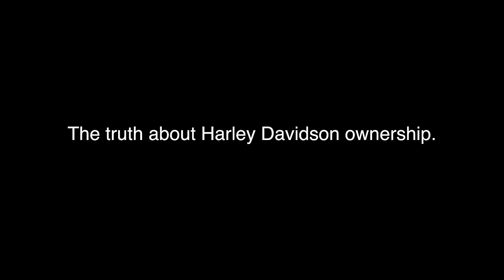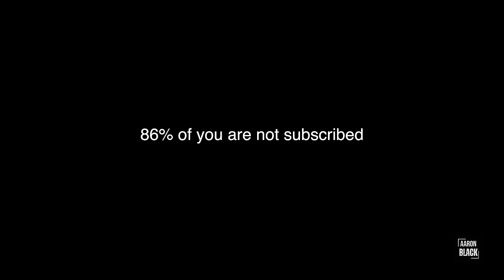The sad truth of owning an M8 Harley Davidson | Or one that's acting like mine.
Regular viewers of my channel will know just how much I love my Harley Davidson Sport Glide... it's just a shame this love is not reciprocated fully. Watch for an honest opinion of how my first proper Harley ownership is turning into quite a sour story (for now)

The love for the bike is still with me, it just should be better than what I'm experiencing and I can't stay quiet on this anymore!

Shot using my new DJI Pocket 3 (no additional lighting or colour enhancement just straight from the camera on auto)